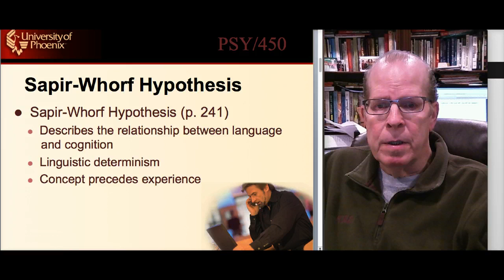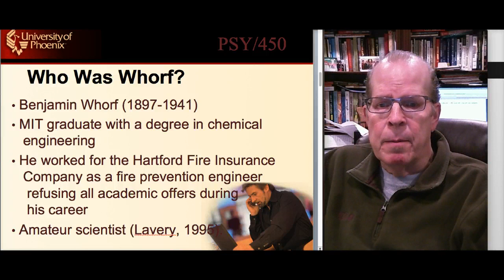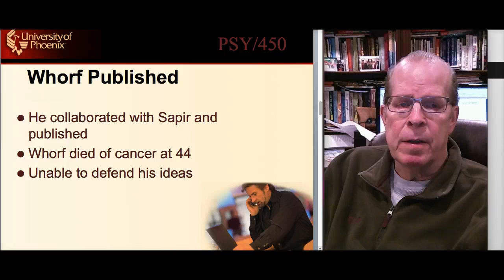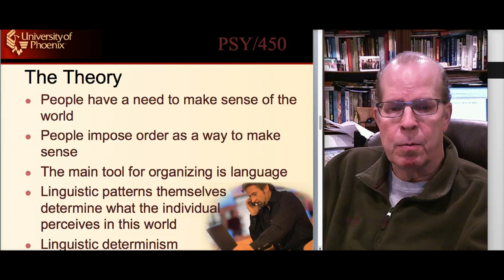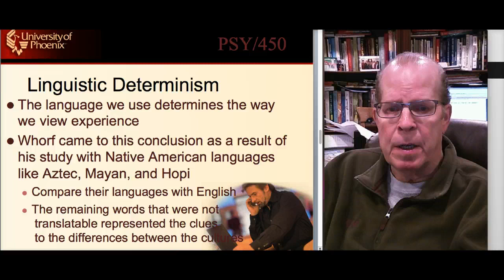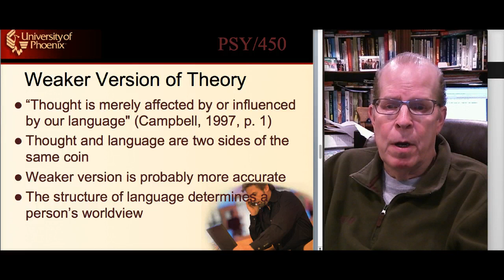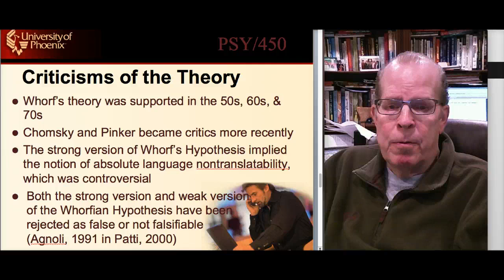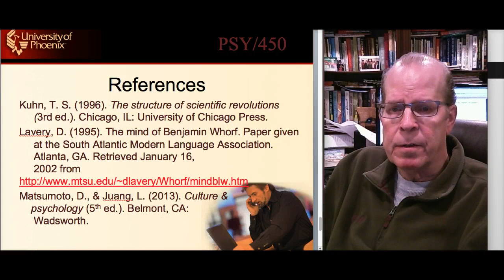UOPX PSY450: Week 2 Lecture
UOPX PSY450: Week 2 Lecture: Sapir-Whorf Hypothesis